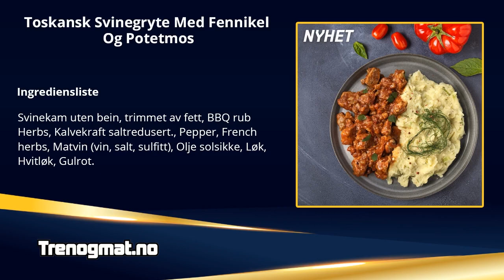Toskansk Svinegryte Med Fennikel Og Potetmos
Ingrediensliste : Svinekam uten bein, trimmet av fett, BBQ rub Herbs, Kalvekraft saltredusert., Pepper, French herbs, Matvin (vin, salt, sulfitt), Olje solsikke, Løk, Hvitløk, Gulrot, Seleri, Fennikelfrø, Tomatpure, Tomat hakkede, Rosmarin, Salt, Tapioca, Fennikel, Chilisaus , Potet, Smør usaltet (Fløte, melkesyrekultur), Fraiche (MELK), Vann.